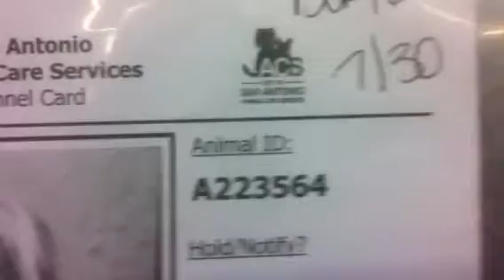8-3 223564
TD